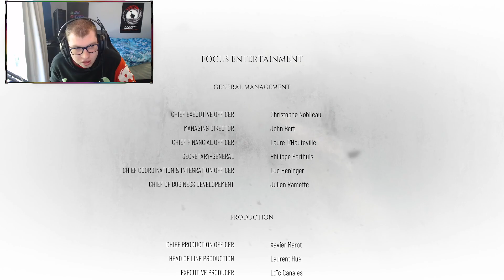A plague tale Requiem - first playthrough - ending!